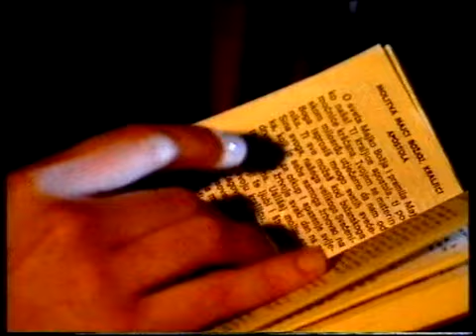CREPES SUZETTE- Femme Fatale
vokal: Andrea Opačak
akustična gitara: Josip Grizbaher
električna gitara: Krešimir Crnković
klavijature: Vladimir Novak
bas: Tomislav Duvnjak
bunjevi: Željko Prša

Tekst: Gordana Budimir
Glazba:
R. Tomljenović,V.Valetić,M.Šulina,G.Bošković Ž.Prša